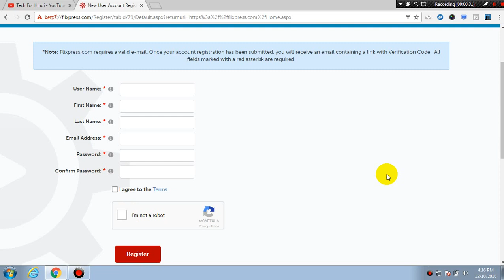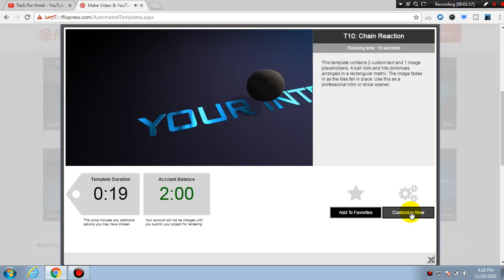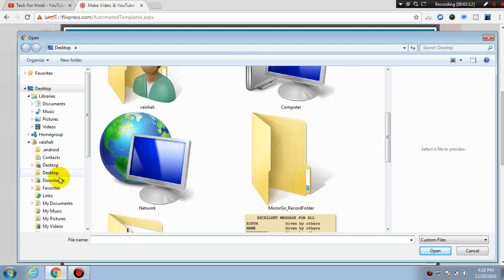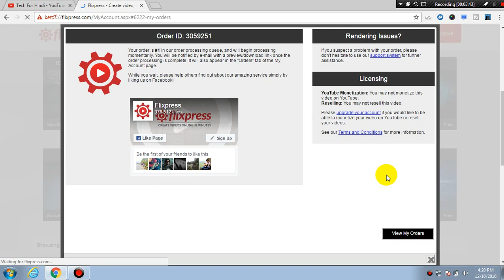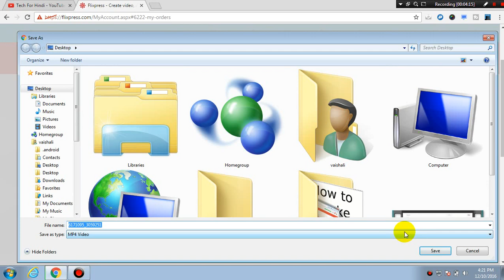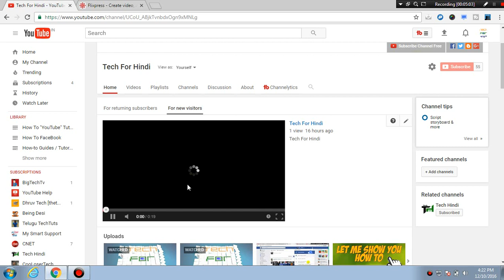Make Youtube Channel Trailer *Tutorial EASY*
How To Make A Youtube Channel Trailer